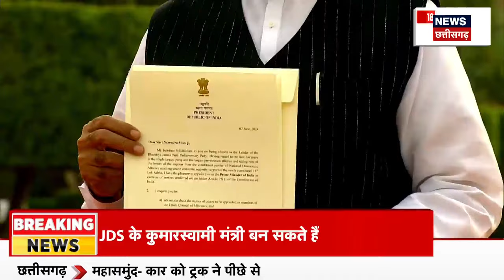Narendra Modi Oath Ceremony | जाने नरेंद्र मोदी के तीसरे कार्यकाल में क्या होगा ख़ास ? News18